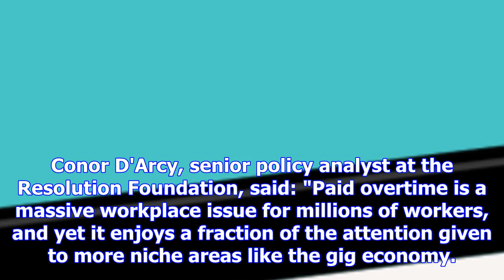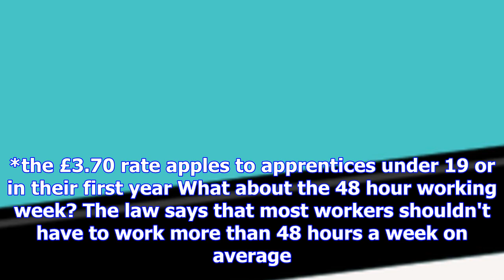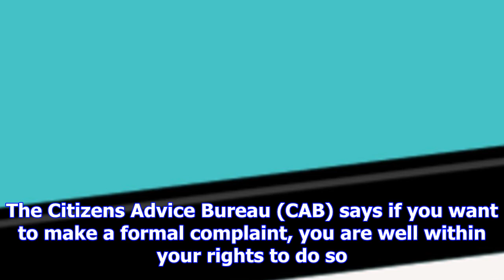Overtime loses its appeal as employers scrap time-and-a-half pay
Paid overtime is far less lucrative than it used to be, with only a minority of workers receiving th...